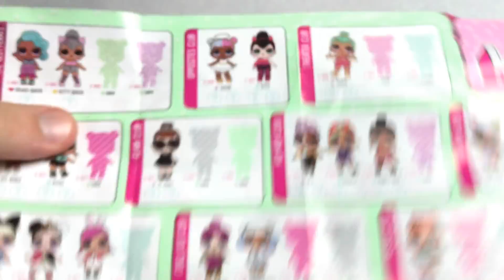ABRI LOL SURPRESA ULTRA RARA SÉRIE 2 DESAFIO 18 LOL SURPRISE DOLL PETER TOYS